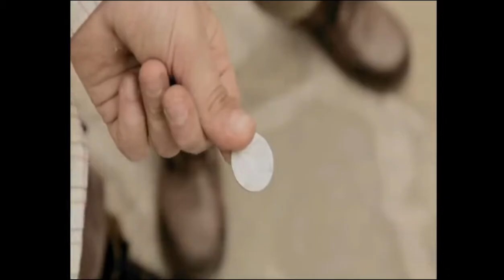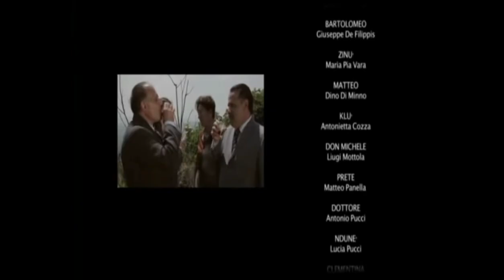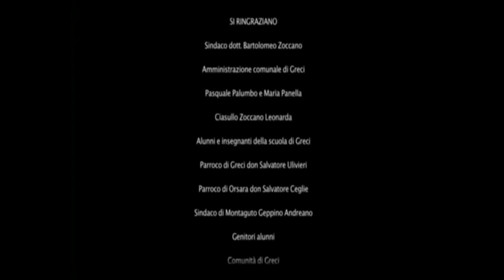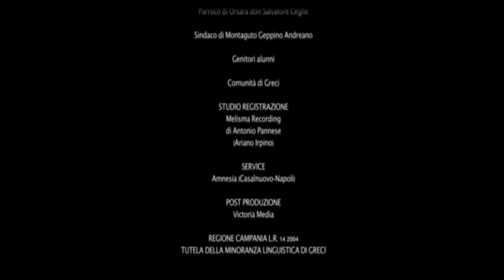KATUNDI - film arbëresh 🇦🇱🇮🇹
"KATUNDI - të vënë kurorë" è un film realizzato interamente in lingua arbëreshe, la lingua parlata dalle minoranze linguistiche albanesi d'Italia.
L'arbërishte è una lingua tramandata oralmente nei secoli (dal XV secolo) ed oggi viene parlata nelle comunità albanofone principalmente nel sud Italia.

Realizzato nel 2010 con la regia di Annarita Cocca e con lo scopo di valorizzare le minoranze linguistiche, il film KATUNDI narra la storia di Maria e Nicolino, due giovani innamorati e promessi sposi nell'Arbëria degli anni '50.
Si tratta di una commedia che ci racconta da vicino, quasi tutti gli attori sono abitanti di Greci, la cultura arbëreshe locale ed in particolar modo l'antica tradizione del matrimonio arbëresh.

"KATUNDI - të vënë kurorë" është një film i realizuar tërësisht në gjuhën arbëreshe, gjuhë që flitet nga pakicat gjuhësore shqiptare në Italinë e jugut prej shekullit XV.

Realizuar në vitin 2010 nën drejtimin e regjizores Annarita Cocca dhe me synimin për të vlersuar sa më shumë gjuhët minoritare, filmi KATUNDI tregon historinë e Maria dhe Nicolino, dy të rinj të fejuar dhe gati për martesë në Arbërinë e viteve '50.
Filmi është një komedi që na tregon nga afër, pothuajse të gjithë aktorët janë banorë të qytezës arbëreshe Greci në provincën e Avelinos, kulturën lokale arbëreshe dhe në veçanti traditën antike të martesës arbëreshe.